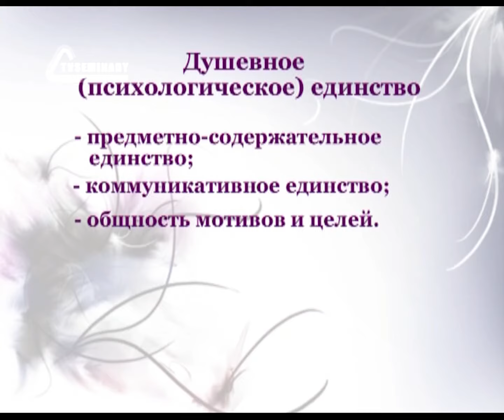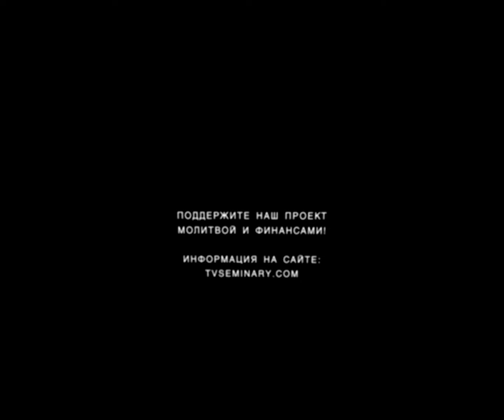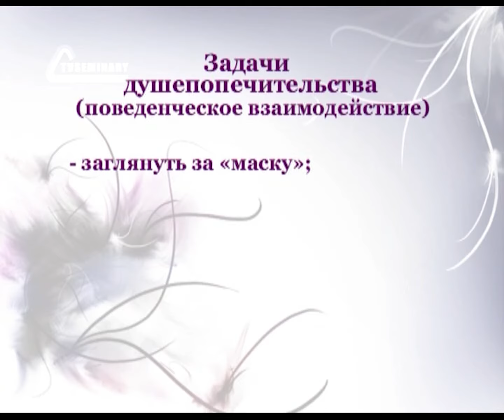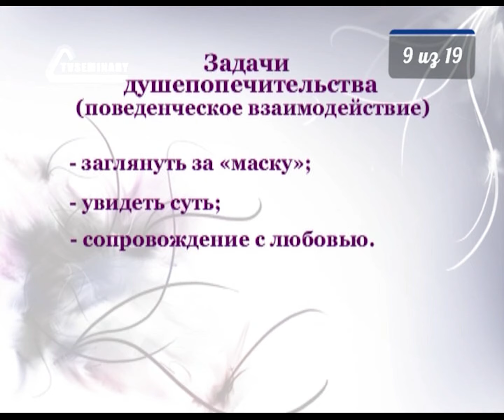PT208 Rus 9. Душевное единство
Что такое душевное единство и личностный рост в психологическом плане? Что такое поведенческое взаимодействие? В этой лекции преподаватели Михаил и Надежда Телеповы рассказывают о том, как после достижения духовного и душевного единства вырабатывать совместный план действий.  В этой лекции вы узнаете о задачах душепопечитальства, и это поможет вам в дальнейшей работе.